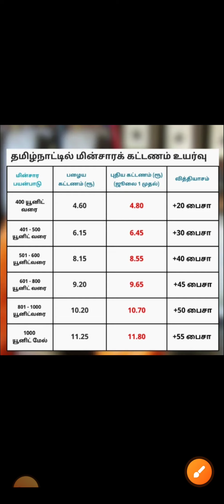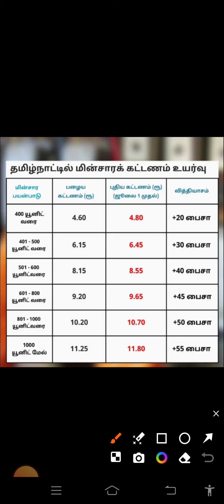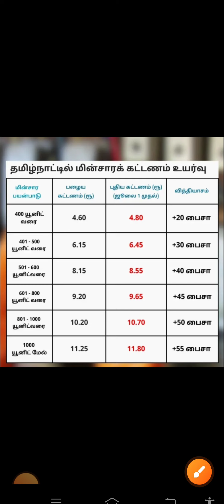eb bill increase in tamilnadu | tneb bill tariff hike in tamilnadu | tneb revised tariff 2024!!!